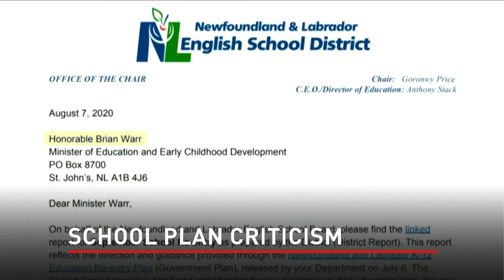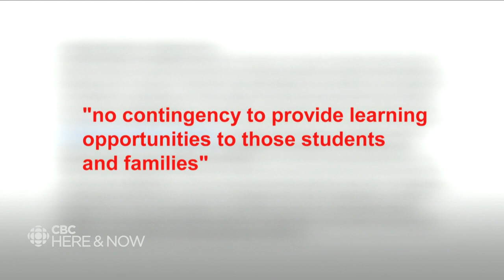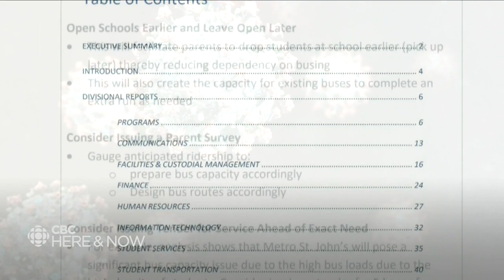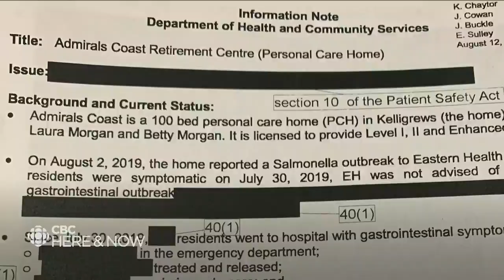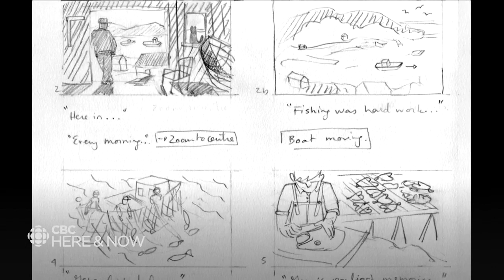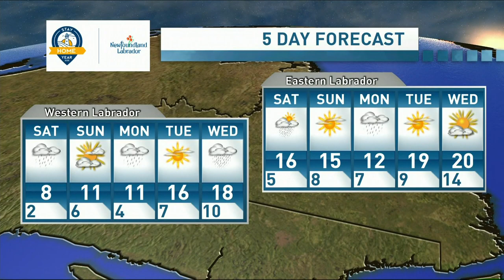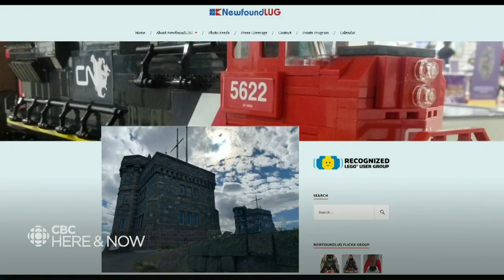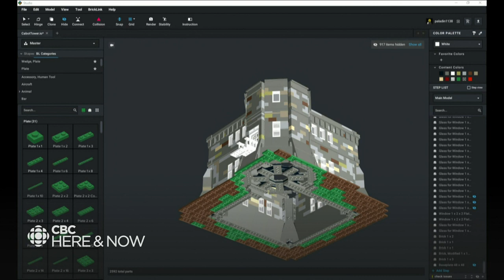Here & Now Friday August 28, 2020